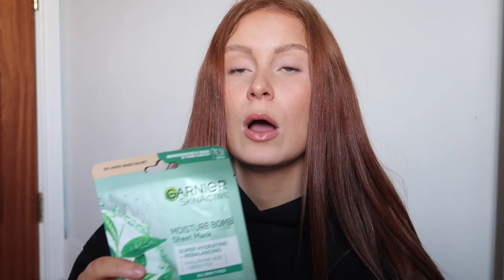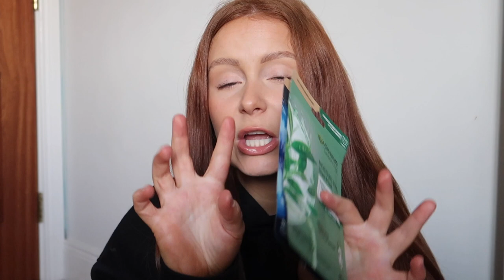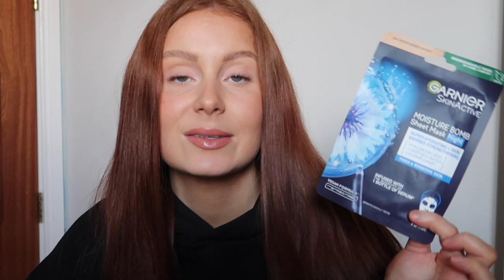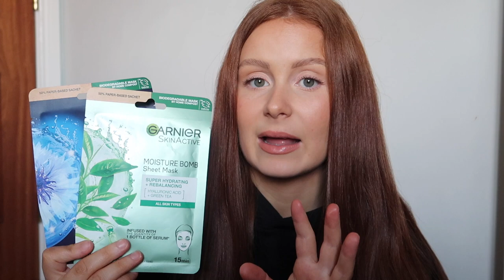JANUARY FAVOURITES 2024 | beauty & clothes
I cannot believe I am already uploading my January favourites but here they are!

Enjoy x